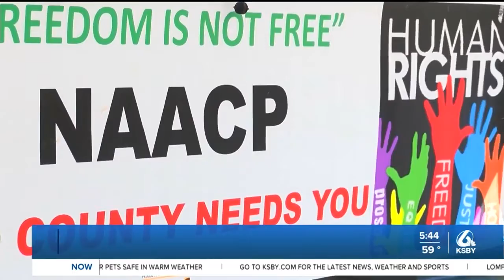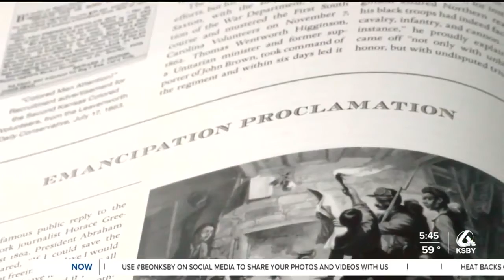Juneteenth becomes federal holiday after more than a century